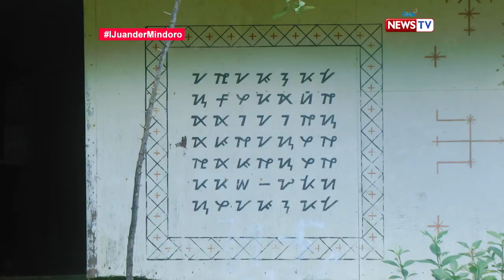iJuander: Mga Hanunuo Mangyan ng Mindoro, binisita ni Addy Raj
Ang mga Hanunuo Mangyan ang kauna-unahang nanirahan sa probinsiya ng Mindoro. Mula noon hanggang ngayon ay patuloy pa rin nilang pinangangalagaan ang kanilang mga tradisyon tulad ng paghahabi ng tela, pagsasayaw at pagsusulat. Sa video na ito, samahan natin ang Kapuso actor na si Addy Raj na alamin ang kanilang kultura.

Watch 'I Juander' every Thursday at 8 PM on GMA News TV, hosted by Cesar Apolinario and Susan Enriquez.